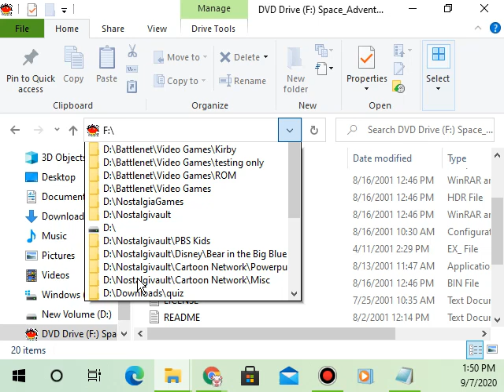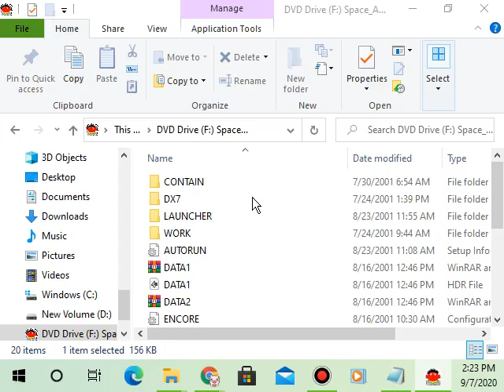Windows Gameplay [082] Ernie's Adventures in Space